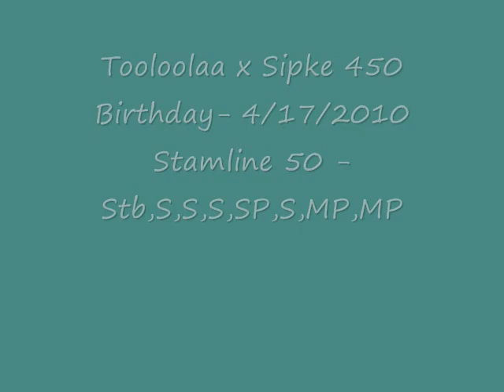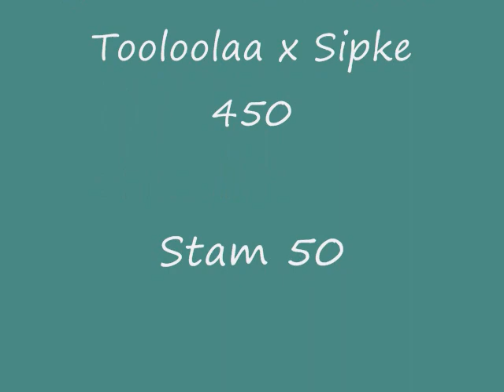hooraa 7.13.10 Sable Ranch.net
2010 Friesian Filly for sale by Sableranch.net , Sipke 450 x Tooloolaa (Anne x Daen) Stam 50